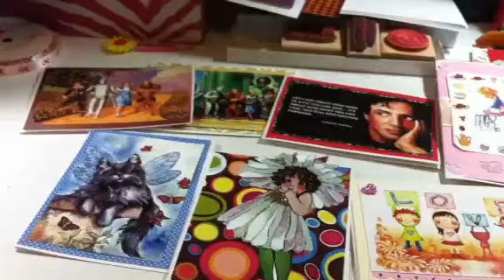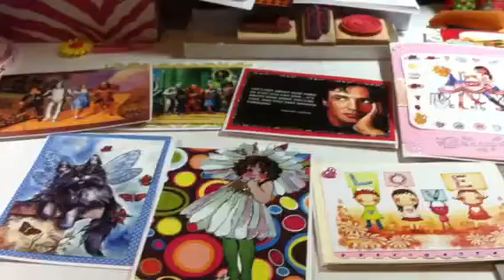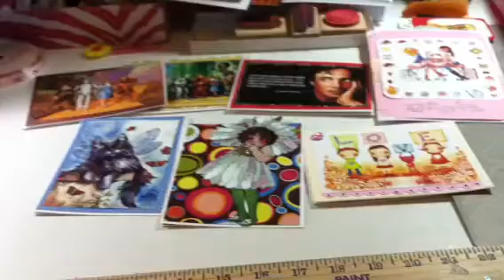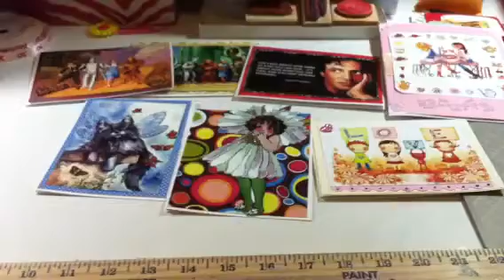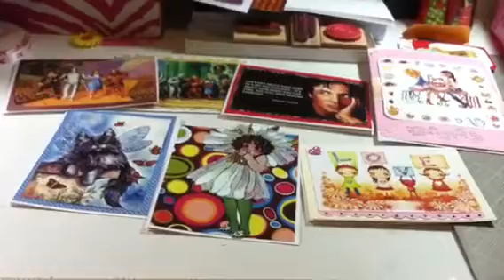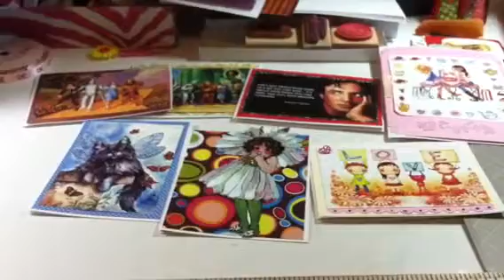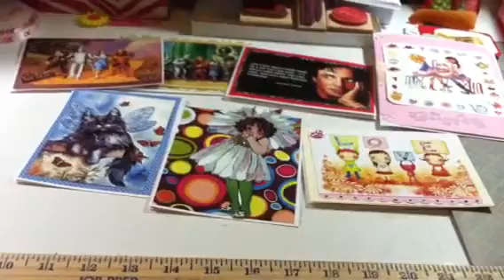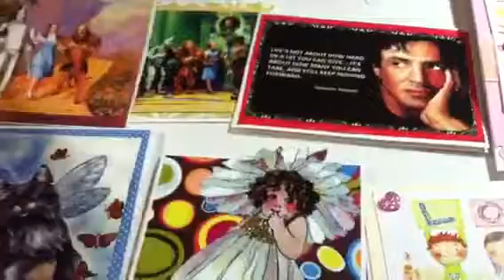Little chat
Sorry how the video ended